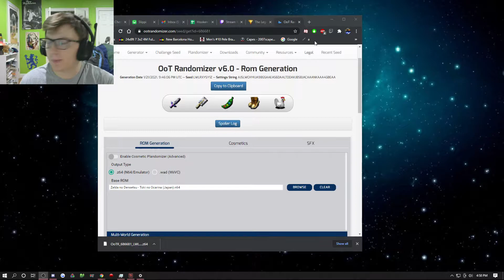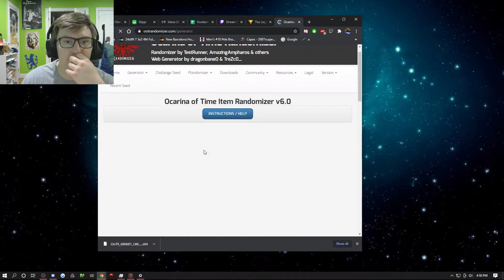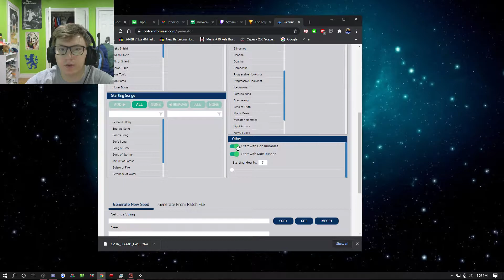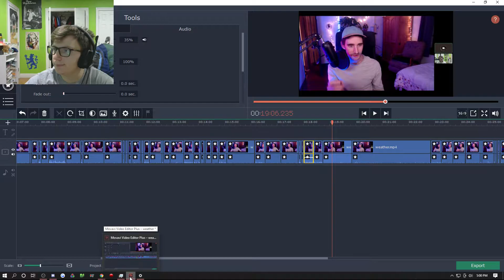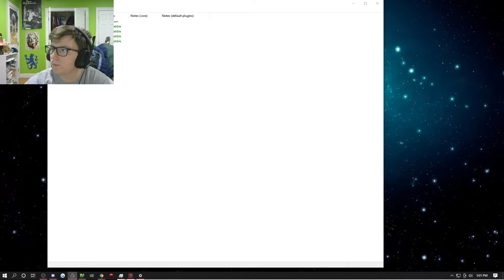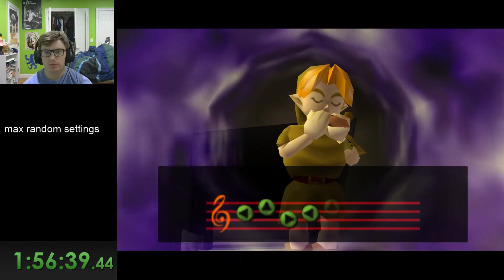1/21/21 OoT Randomizer MRS in 2:21:01